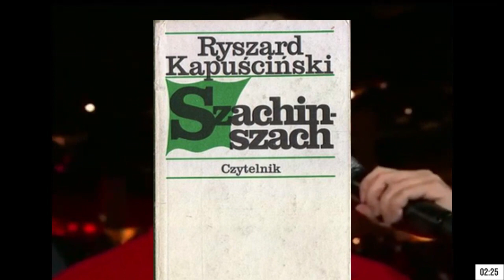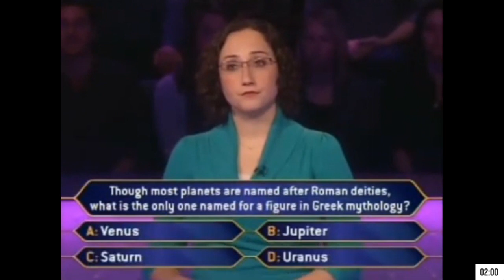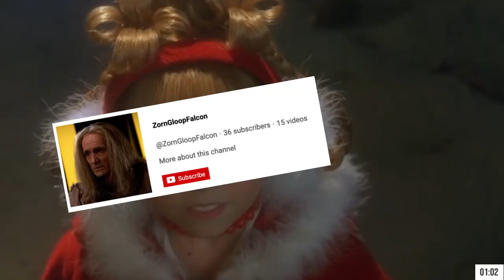YTP ROUND 5 - "3:00"